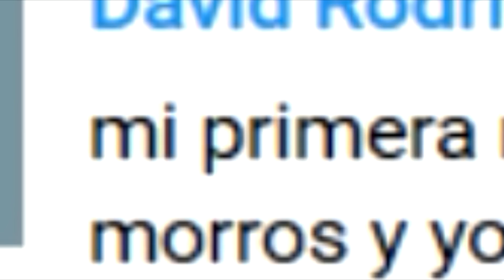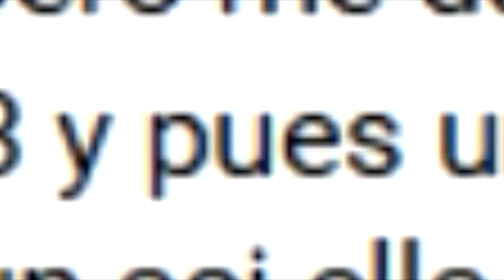😱 EMBARACE A MI SUEGRA 😲 - Dororock